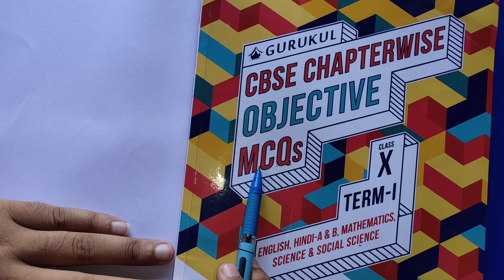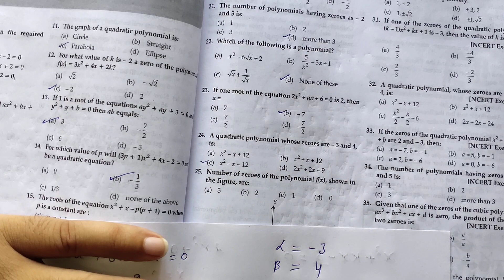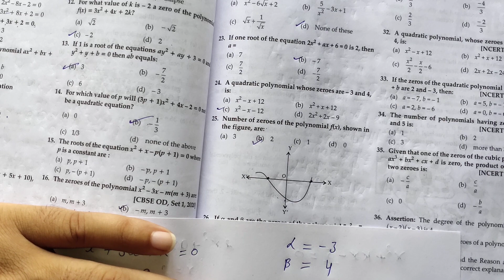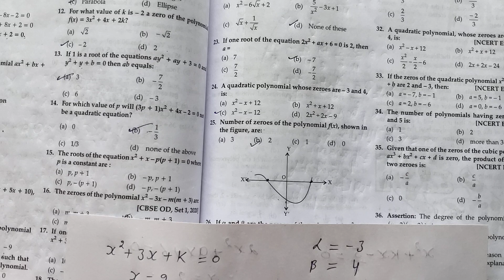Important MCQ chapter2 (Polynomial) Class 10 Part-3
Important MCQ chapter2 (Polynomial) Class 10
Class 10th Math Chapter 2 MCQ Term 1 Exam
Class 10 Maths MCQ Ch2 Polynomial for Standard
Chapter 2 Polynomial Most Important MCQ Class 10 Math
Polynomial MCQ with Solution Class 10 Math
MCQ Class 10 Chapter 1 Polynomial
Class 10 MCQ Chapter2
Easy Trick Of MCQ Class 10